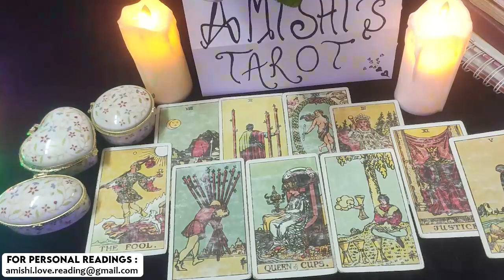Aries Tarot Reading 💓💖 They're Going To Propose, You're Their Destiny! 💍 March 2022